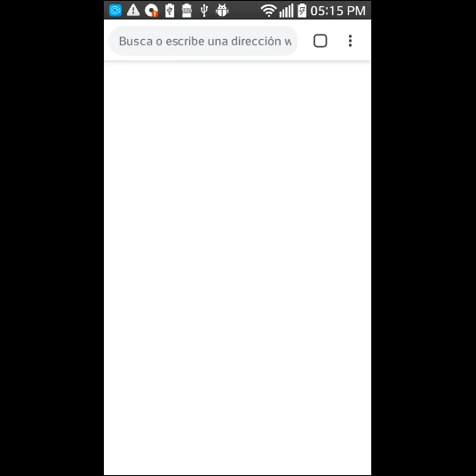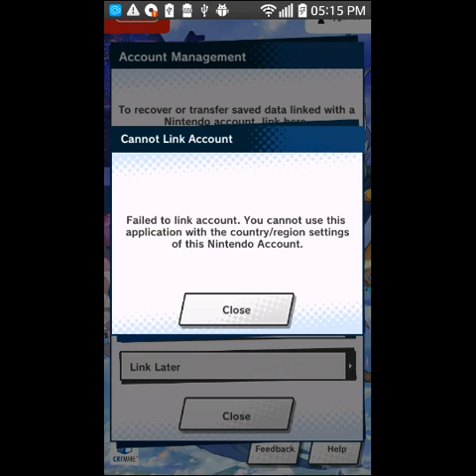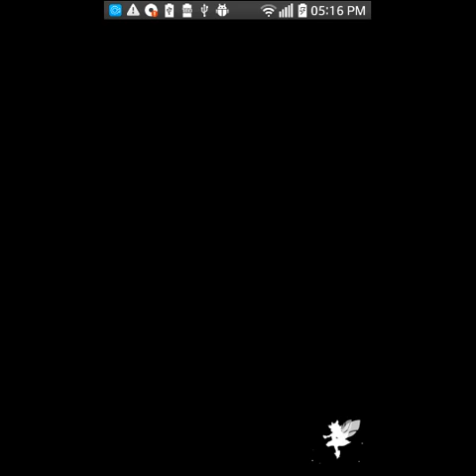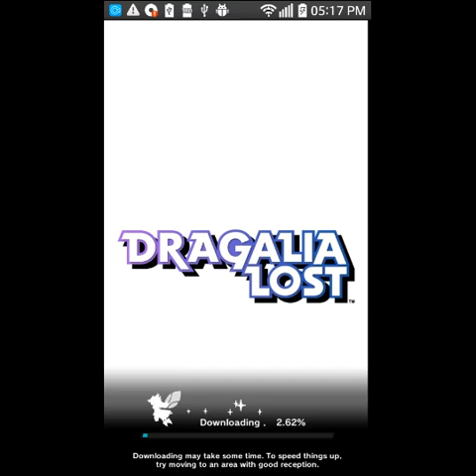Dragalia lost primero inicio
Hola aventurero y aventurera sea bienvenido a mi canal yo soy train heartnet duel aqui le traigo el primer semi unico video que podra subir de dragalia lost pregunta por que respuesta solo tengo 3gb de memoria de cel